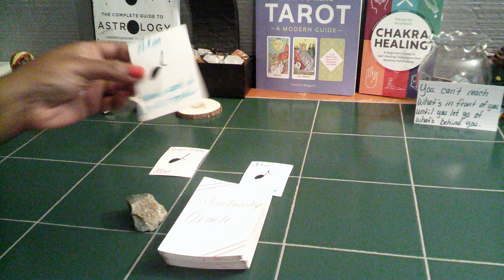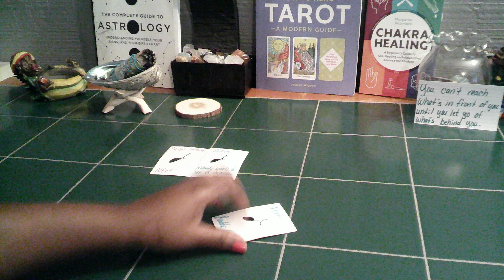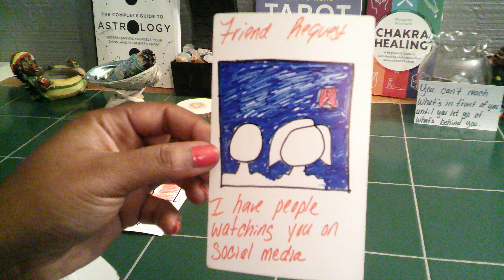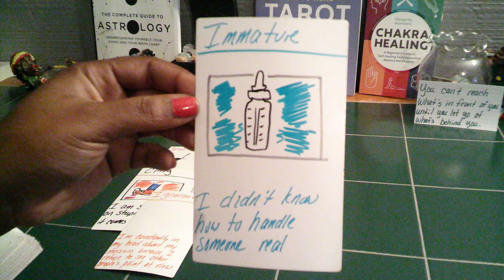GEMINI- TWINFLAME- UR TWIN FEELS LIKE SINCE YALL WERE NOT TOGETHER THAT THEY DIDNT DO ANYTHING WRONG